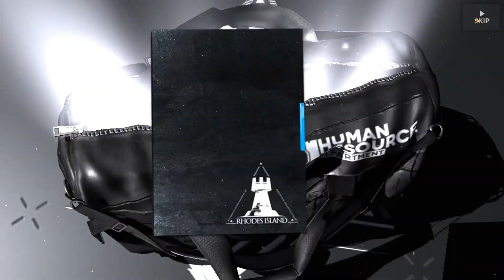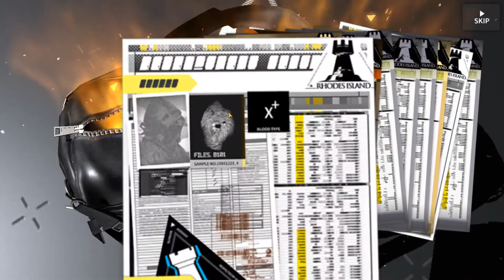Enthusiasm !Expansion! Explosion, Blaze Rate Up! Booo Hooo 68 Headhunt No Luck!!!